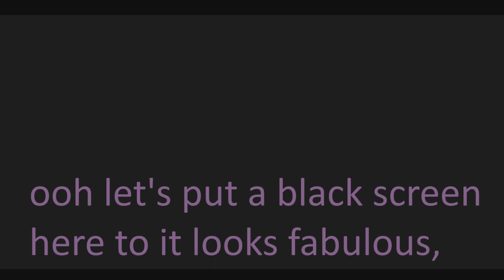Honest Trailer - Star Wars: The Force Awakens Official Teaser Trailer #1 (2015)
Honest Trailers Star Wars The Force Awakens
Star Wars: Episode VII - The Force Awakens Official Teaser Trailer #1 (2015) - J.J. Abrams Movie HD Honest Trailer
THIS IS NOT MY VIDEO! I ONLY DID THE VOICE OVER!
Get your first look at Star Wars: The Force Awakens in the new 88-second teaser.

Episode VII in the Star Wars Saga, Star Wars: The Force Awakens, opens in theaters December 18, 2015.

Star Wars: The Force Awakens, directed by J.J. Abrams from a screenplay by Lawrence Kasdan & Abrams, features a cast including actors John Boyega, Daisy Ridley, Adam Driver, Oscar Isaac, Andy Serkis, Academy Award winner Lupita Nyong’o, Gwendoline Christie, Crystal Clarke, Pip Andersen, Domhnall Gleeson, and Max von Sydow. They will join the original stars of the saga, Harrison Ford, Carrie Fisher, Mark Hamill, Anthony Daniels, Peter Mayhew, and Kenny Baker.

The film is being produced by Kathleen Kennedy, J.J. Abrams, and Bryan Burk, and John Williams returns as the compos

“star wars” “star wars 7” “star wars: episode VII - the force awakens” “the force awakens” “star wars episode VII” “star wars: episode VII - the force awakens movie” "star wars: episode VII - the force awakens trailer” “J.J. Abrams” “Andy Serkis” “Carrie Fisher” “Harrison Ford” “Domhnall Gleeson” “Mark Hamill” “Oscar Isaac” “Lupita Nyong’o” “Adam Driver” “Warwick Davis” leia “han solo” “luke skywalker” action adventure fantasy space “the force” rebel “death star” empire vchan